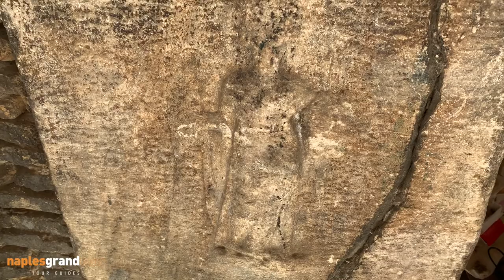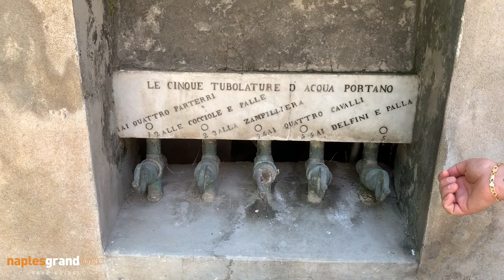Historical Naples Ep. 5 Artisans, S. Gregorio armeno Church and Cloister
Ciao Amici!
 this clip is talking about particular spots of the heart of Napoli:

St. Gregorio armeno street
St. Gregorio Armeno church
St. Gregorio Armeno convent

Of all the markets, the one you should not miss is the one in Via San Gregorio Armeno in Naples, with its endless shops dedicated to the Christmas Nativity tradition famous all over the world.

This street and its shops can be visited at any time of the year - tourists can enjoy a magical Christmas atmosphere when they please. The large part of the artisan workshops are always open with handicraft products on display (though in a smaller quantity than what you can see during Christmastime). The nice part about visiting this market outside the Christmas Season is that shoppers can watch the artisans work and browse their goods in relative tranquility - while the atmosphere is much more crowded and frenetic during the Days of Advent. San Gregorio Armeno represents an important tradition: for families in Naples, Christmas activities also include a visit to this charming street, an obligatory stop before they build their own Nativity at home. Here visitors will see top artisans creating, exhibiting and selling the miniature figures that make up the Nativity scene - masterpieces realized through the skills passed down from generation to generation. In particular, in this street you can find any sort of item suitable for a Nativity scene: from houses big or small, made in cork or cardboard - to mechanical items activated by electric energy such as windmills, waterfalls, even hand-painted, terracotta shepherds and 30cm-tall statues in hand-woven dress.

Overstatement knows no bounds at this richly ornamented 16th-century monastic complex. The church packs a visual punch with its lavish wood and papier-mâché choir stalls, sumptuous altar by Dionisio Lazzari, and Luca Giordano's masterpiece fresco The Embarkation, Journey and Arrival of the Armenia Nuns with the Relics of St Gregory. Excess gives way to soothing tranquillity in the picture-perfect cloisters, accessible through the gate on Vico Giuseppe Maffei.

Giordano's famous fresco recounts the 13th-century exile of nuns fleeing persecution in Constantinople. Once in Naples, the holy escapees set up this monastic complex, naming it after the Bishop of Armenia, San Gregorio, whose earthly remains they were carrying with them. More famously, though, they also kept the relics and dried blood of Santa Patrizia (St Patricia), who, having escaped from Constantinople, died in Naples sometime between the 4th and 8th centuries. Patricia's powdered blood is said to liquefy every Tuesday, unlike that of Naples' patron saint, San Gennaro, which can only manage it three times a year.
The cloisters feature a whimsical baroque fountain embellished with masks, dolphins and sea horses, and two exquisite statues portraying Christ and the Samaritan by Matteo Bottigliero. At the southern end is the convent's old bakery, which is still hung with cooking utensils. Close by is the Cappella della Madonna dell'Idria. Adorned with paintings by baroque artist Paolo de' Matteis, the chapel is the only remnant of the original medieval convent.
From the cloisters you can enter the beautifully decorated coro delle monache (nuns' choir stall), which looks down on the church nave and altar. If you're lucky, you might catch a glimpse of the choir's 612-year-old wooden nativity scene, usually hidden away in a cabinet on the southern wall. Either way, take note of the discreet windows lining the oval cupola above the choir stall. These belong to a secret second choir stall, hidden so that even ill, bed-ridden nuns could attend Mass.

(A little “coffe” to help me to still make videos)

ARRIVEDERCI!